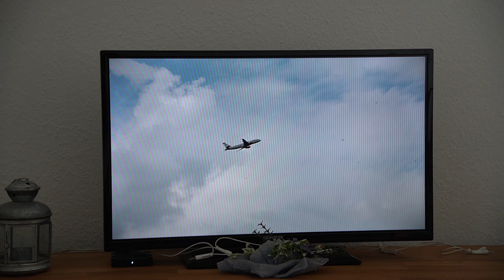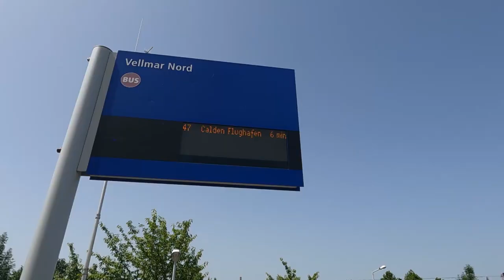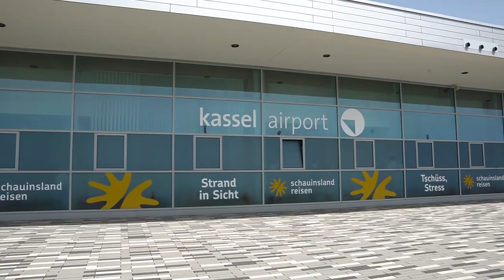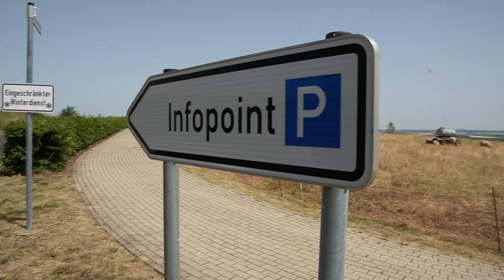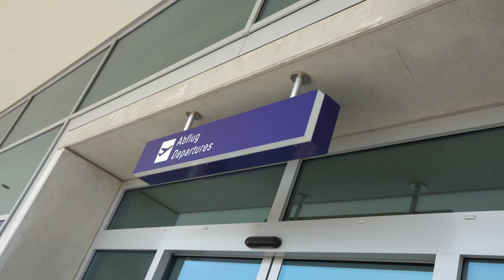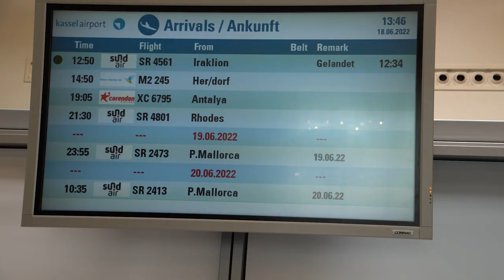Planespotting am Flughafen Kassel Calden | TERMI77's VLOG #02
In meinem zweiten Vlog machen wir ein weiteres Mal Planespotting - diesmal am Flughafen Kassel Calden. Bei sommerlichen 36 Grad beobachten wir einen Ferienflieger bei Landung und Start. Bin bin zwar kein erfahrener Planespotter, habe aber immer wieder Freude, Flugzeuge zu sehen. Mit etwas Glück sitze ich selbst bald wieder im Flieger um einen weiteren Reise-Dokumentarfilm erstellen zu können. Ein Blick in den Flugplan ist dennoch perfekt, um sicher einen "Whitebody" am "KSF" zu sehen. Also, lets go!

📌 Hinweise